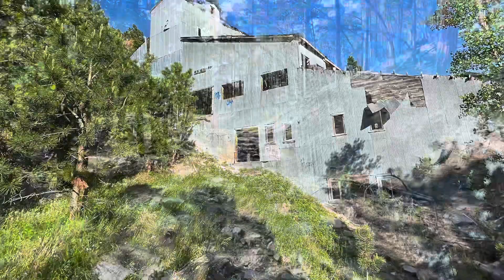Exploring the Abandoned Ingersoll Mine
The abandoned Ingersoll mine is a hike deep in the Black Hills of South Dakota, near Keystone.